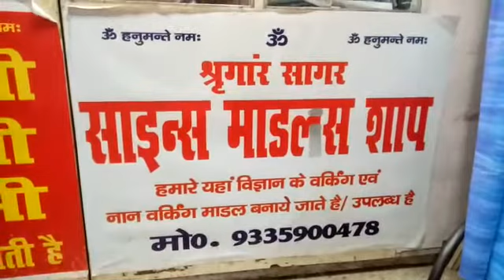Hydrolic JCB drived by DC Gair motor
Video from Rajendra Kumar Verma